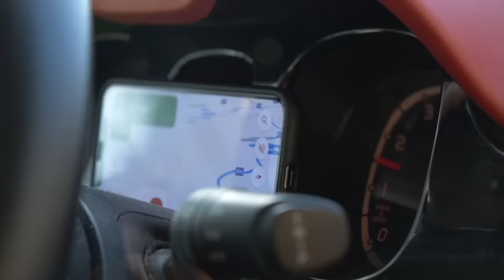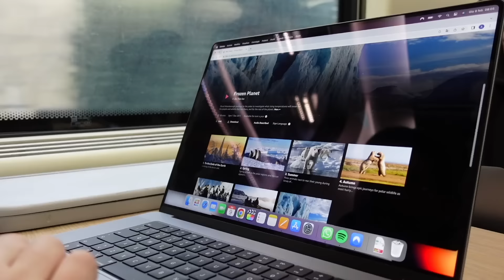L'UOMO che VIVE con 600 ANIMALI - thepillow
Oggi siamo in provincia di Varese per incontrare Giancarlo Galli, un uomo che dopo aver lavorato tanti anni sulla dogana tra Italia e Svizzera ha deciso di dare un'impronta diversa alla sua pensione.

Partendo da una singola mucca ha sentito che la sua missione era quella di dedicare anima e corpo agli animali in difficoltà, salvandoli da destini ormai certi.

Ad oggi vive con circa 600 animali, pecore, cavalli, asini, uccelli, cani, gatti, capre, oche, anatre e tanto altro.

Abbiamo cercato di capire la sua prospettiva, ascoltando da dove viene l'energia che ad oltre 80 anni lo porta ogni giorno a dedicarsi interamente a loro.

Se qualcuno è interessato a visitare il "Rifugio Animali Felici" di Giancarlo trova qui maggiorni informazioni

IL NOSTRO LIBRO

La nostra attrezzatura:

- Drone con versione combo
- Camera principale (Panasonic Lumix GH6)
- Camera da vlog compatta
- Microfono direzionale sulla camera